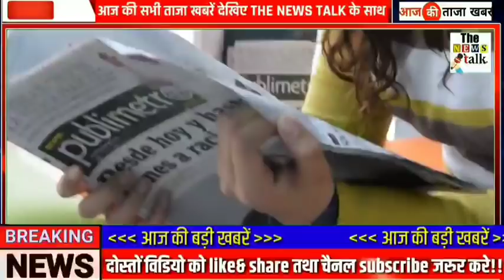21 अक्टूबर 2020 की बेहद चौंकानेवाली खबर, मुख्य समाचार - Today Breaking News, PM modi, sbi,TazaKhabre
21 अक्टूबर 2020 की सबसे चौंकानेवाली खबर, मुख्य समाचार - Today Breaking News, PM modi, sbi, gas, GST, jio, gold, nonstop news, taja khabre, 21 October 2020, ipl 2020, IPL 2020 news...

Today Breaking News ! आज 21 अक्टूबर 2020 के मुख्य समाचार, PM Modi news, GST, sbi, petrol, gas, Jio Today Breaking News ! आज 21 अक्टूबर 2020 के मुख्य समाचार, PM Modi news, GST, sbi, petrol, gas, Jio, DLS Today_Breaking_News #21 October2020 मुख्य_समाचार, taza khabre

21 अक्टूबर 2020 के मुख्य समाचार, PM Modi news, GST, sbi, petrol, gas, Jio Today_Breaking_News #21 October 2020

Today Breaking News ! आज
21 October 2020 के मुख्य समाचार बड़ी खबरें PM Modi, SBI, weather, Bank, Jharkhand Election result live Nonstop News | आज की ताजा ख़बरें | News Headlines | 21 October 2020 | Fatafat khabren || today news [WEATHER NEWS Today] सम्पूर्ण भारत का 21 अक्टूबर 2020 का मौसम पूर्वानुमान

Nonstop News| आज की ताजा ख़बरें | News Headlines | |mausam vibhag aaj weather news, 2020 Nonstop News | आज की ताजा ख़बरें || News Headlines || 21 October 2020 today news | Fatafat khabren | News in hindi | govnews 21 October 2020 | Today_Breaking_News | मुख्य_समाचार | Today_News_headlines | #21 अक्टूबर_ 2020 modi video watch मौसम विभाग weather आज 21 अक्टूबर 2020 का मौसम, mosam ki jankari may ka mausam vibhag aaj weather news Mere Is video me aap ko dekhne ko milega aaj ka mosem samachar saath me aap dekh sakte he ek din baad ki mosem khaber. taza khabre, aaj ke mosam samacher se aap ko pata chalega mosam ka anuman.

Current Affairs Today | India News | modi news | sarkari update | modiyojna | SBI | Today Headlines | हिंदी दिवस | Hindi day आज की ताजा खबर, 21 अक्टूबर , 2020 की 50 बड़ी खबरें और मुख्य समाचार Today Breaking News ! आज 21 अक्टूबर 2020 के मुख्य समाचार बड़ी खबरें PM Modi speech today, SBI, LIC, GST, Wehdar news Today Breaking News ! 21 अक्टूबर 2020 के मुख्य समाचार बड़ी खबरें GST, SBI Bank,PM Modi speech today आज की खबर aaj ki taza khabar 21 अक्टूबर 2020  latest hindi news in India aaj ki taza khabar 21 अक्टूबर 2020  latest news in hindi India आज की ताजा खबर,